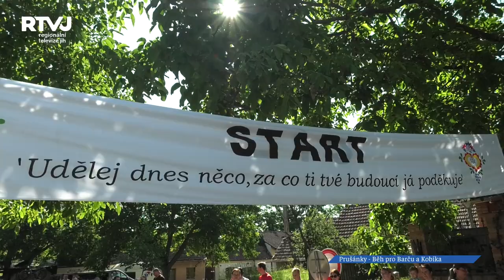Letos se v Nechorech běželo pro Barču a Kubíka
Kubík a Barča. Děti, které neměli tolik štěstí, aby mohly žít životy, na které jsme my, zdraví lidé zvyklí.  V naší předchozí upoutávce pod názvem „Přijďte si 15.7. zaběhat do Nechor a pomůžete“ jsme Vám přiblížili příběhy rodiny Jančárovy a Červenkovy z Dolních Bojanovic, a také to, co by dětem nejvíce pomohlo. Je sobota 15.7., den „D“, a vy jste přišli …….